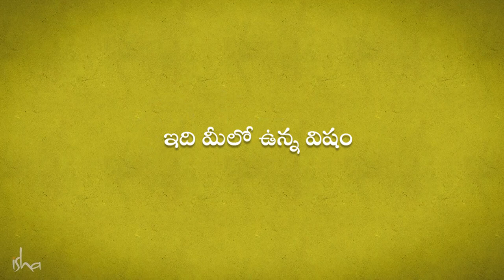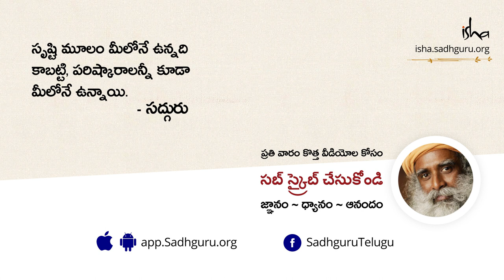కోపం - ఇది మీలో ఉన్న విషం | Kopam Idi Meelo Unna Visham | Isha Sadhguru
సద్గురు మనకు కోపం ఎందుకొస్తుందో చెబుతున్నారు. అలాగే పరిస్థితులకి మనం ఎలా స్పందించవచ్చో, అది ఎందుకు మనం అనుకున్నంత కష్టం కాదో కూడా వివరిస్తున్నారు.